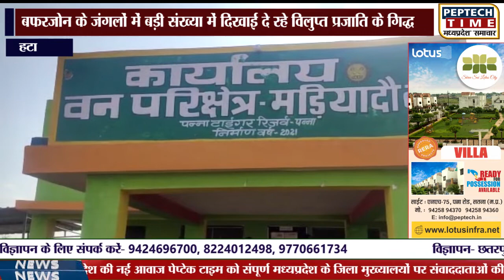हटा- बफरजोन के जंगलों में बड़ी संख्या में दिखाई दे रहे विलुप्त प्रजाति के गिद्ध